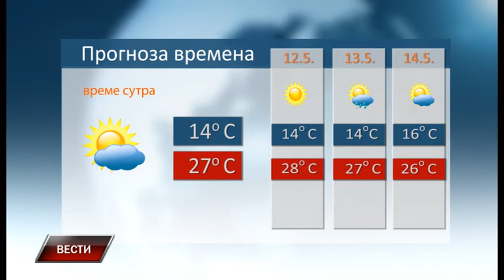Vesti 10 5 2018